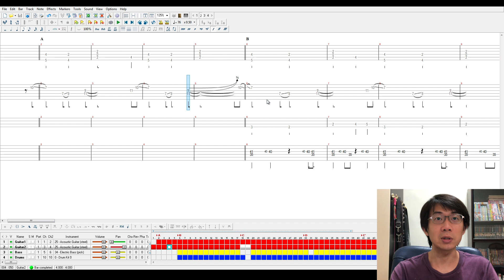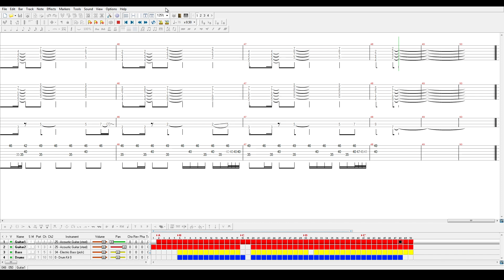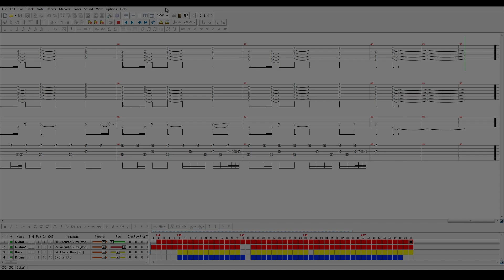鬼 The Specter | 草東沒有派對 | 詳解&學習心得 | K_Music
請記得開啟字幕！

索取樂譜步驟
[1] 前往此連結
[2] "公開"分享步驟[1]中的影片, 並寫下你對這部影片的心得
[3] 傳FB訊息給 Let's K_Music, 之後我就會將完整樂譜傳給你

電腦分析99.87%的觀眾都是為了學solo而來的
剩下不到1%是不小心逛進來的

錄影設備 iPhone 8
錄音介面 Apogee ONE
錄音軟體 Logic Pro X